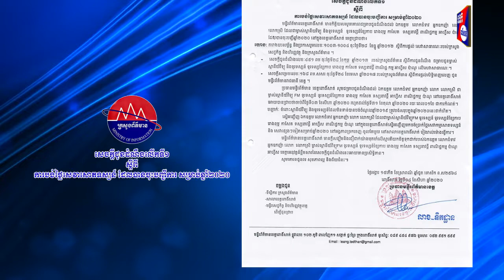សេចក្តីជូនដំណឹងលើកទី១ ស្តីពី ការបង់ថ្លៃសេវាសោតទស្សន៍ ដែលបានចុះបញ្ជីការ សម្រាប់ឆ្នាំ២០២០